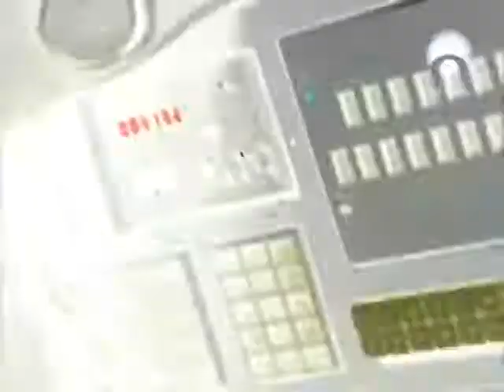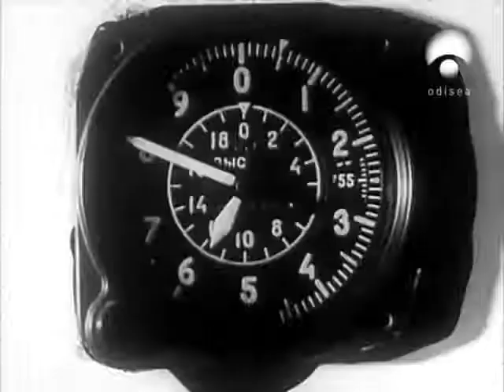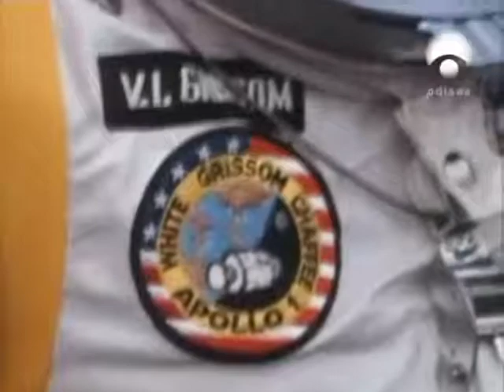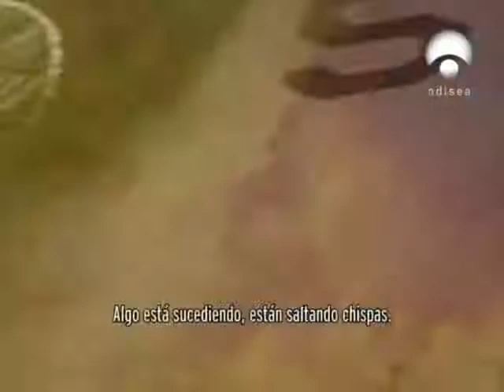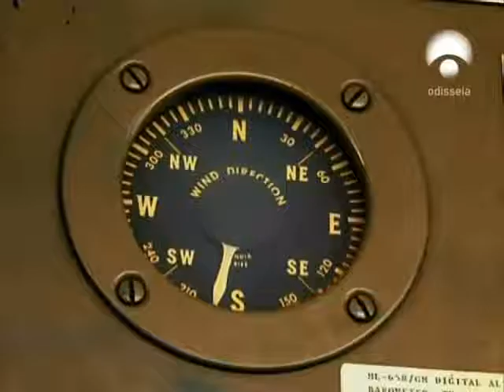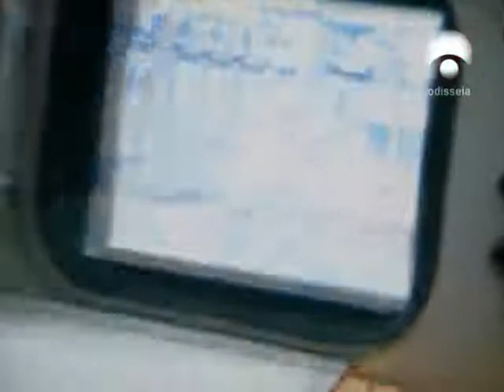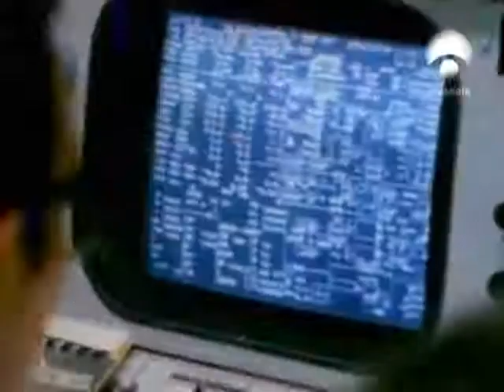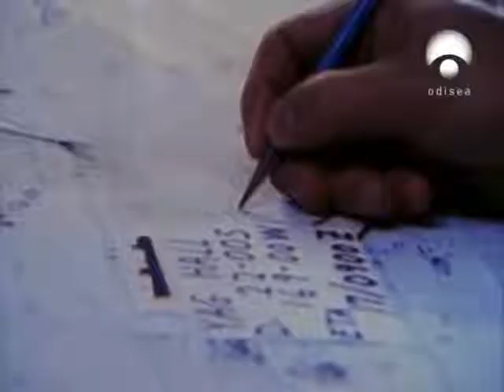Documental Accidentes En El Espacio